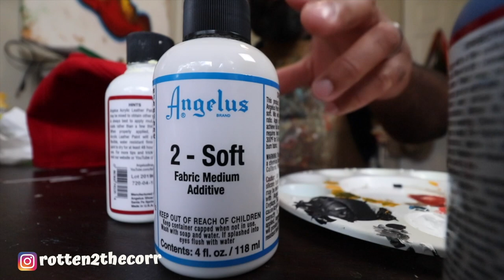Transform Your Hat Game: Painting a New Era Fitted Hat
Are you tired of the same old hats? Well, it's time to get creative and start painting your hats! In this video, I will be painting a MLB St. Louis Cardinals new era fitted hat using acrylic paint. This time I finally get a chance to paint my hometown MLB team hat…The ST. LOUIS CARDINALS! These hat commissions are getting crazy and I’m having so much fun with them. This hat turned out better than the last 2 hats I painted.

If you're looking for a fun project to take on in your spare time, or you're just looking for a new and exciting way to wear your hat, then this is the video for you! In this tutorial, you'll see my process of painting a fitted hat that looks dope.

RottenCorr Art

RottenCorr Art
ART SUPPLIES

Fabric Medium:

Wide Lens:

Kit Lens:

Studio Lights: